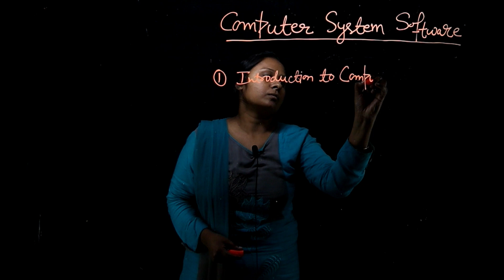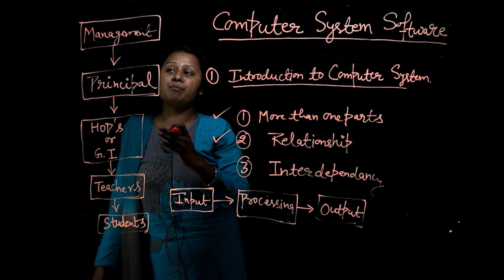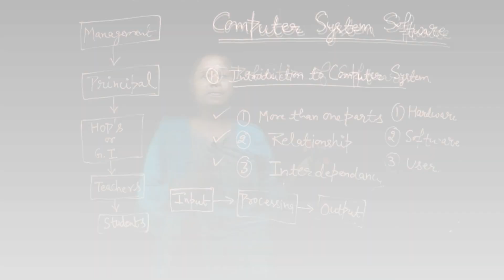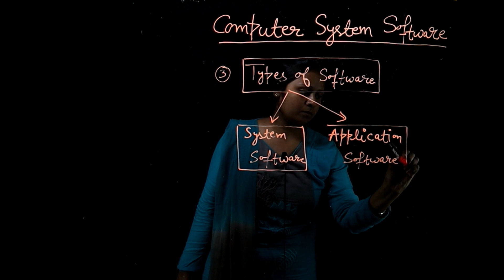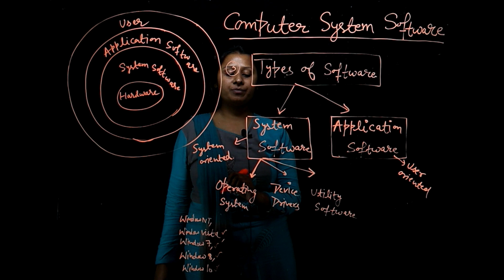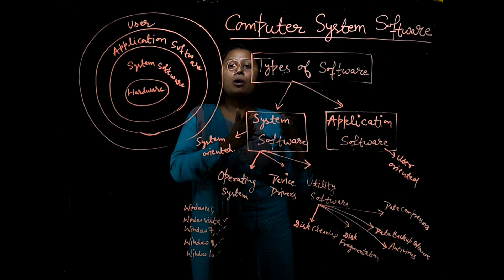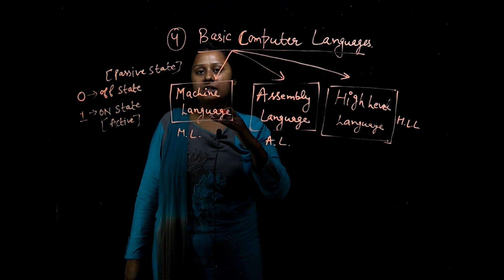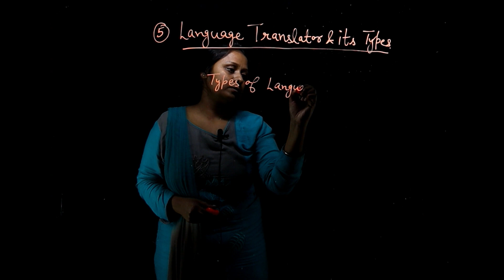COPA Trade | Computer System Software | Full HD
Richa Kashyap
COPA Trade Instructor